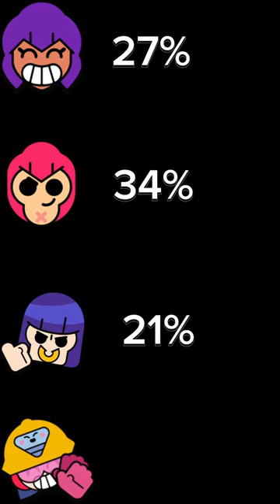Hypercharge vs Safe